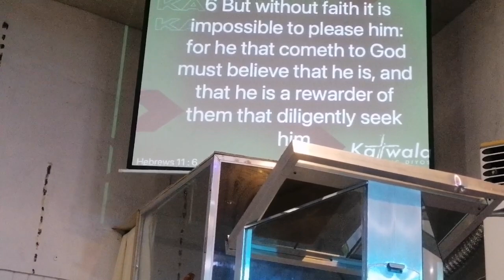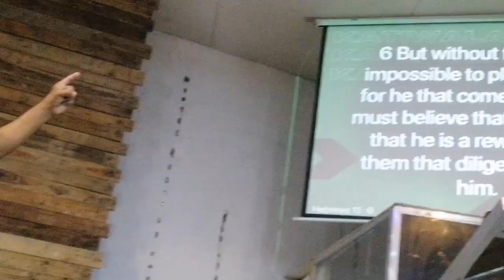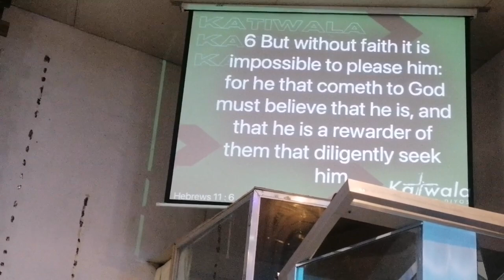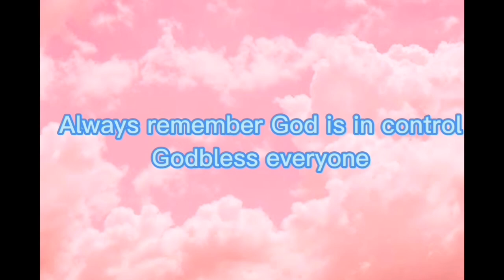Without Faith it is Impossible to Please God.